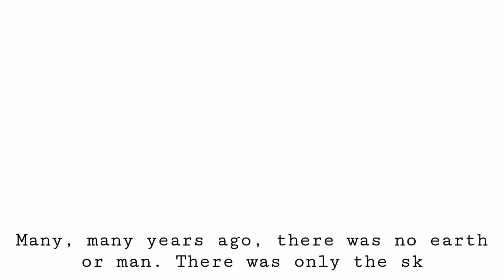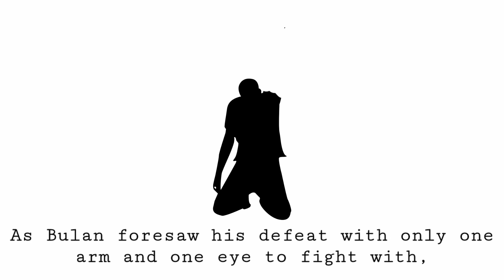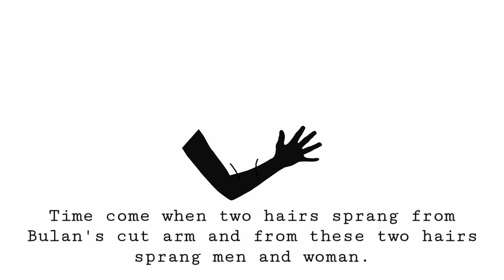On The Origin of Earth and Man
Group 3 Stem 11 St. Therese MTC Colleges
21st Century Literature  from the Philippines and the World
Performance Task Output